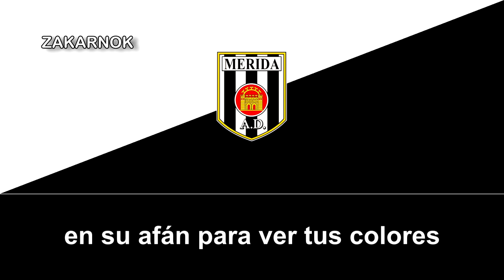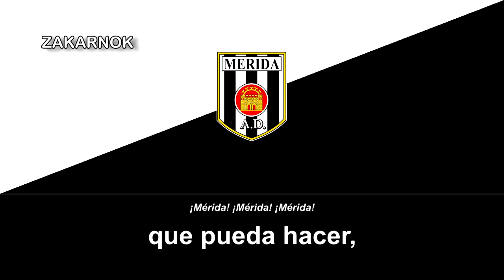Himno del Mérida AD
El Mérida Unión Deportiva fue un club de fútbol de España de la ciudad de Mérida, capital de Extremadura.

El Mérida UD fue el equipo filial del CP Mérida entre 1990 y 2000, cuando se desvinculó del CP Mérida para pasar a ser su sucesor. Se disolvió en 2013 por motivos económicos.

El sucesor del dicho club actualmente es la Agrupación Deportiva Mérida.

El himno practicámente es el mismo que el CP Mérida, solo que éste es la versión rock compuesto por los fanes del dicho equipo que más tarde se adoptó como himno del dicho club sucesor del CP Mérida. Los fanes que compusó el himno fue los miembros de dos peñas del club, ‘Los Boinas’ y ‘Troi 10’,